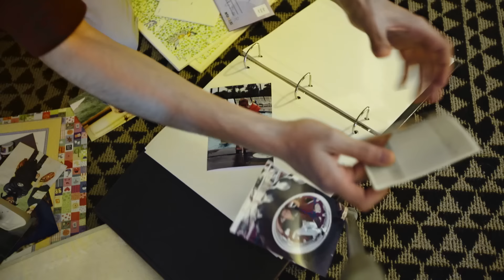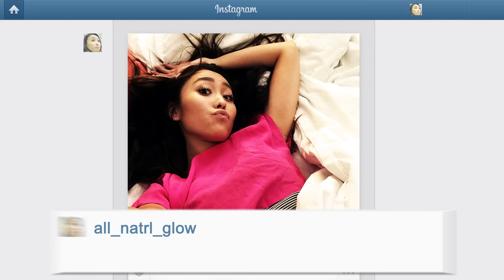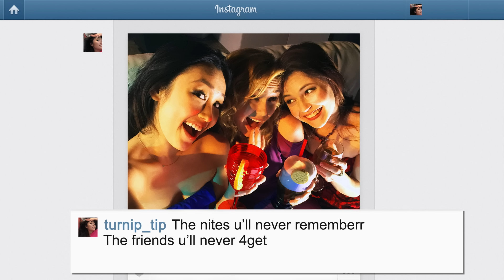EVERY INSTAGRAM EVER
We've all seen these pictures in our feeds - maybe even taken a few! This is Every Instagram Ever!

EVERY [BLANK] EVER is a parody show poking fun at everything… ever.  Join Ian, Anthony, Keith, Noah, and Olivia as we throw a big, fat magnifying glass on the ridiculous tropes and hilarious stereotypes from movies, music, technology, video games, and popular culture… NO SUBJECT IS SAFE!  Catch the newest series from SMOSH every other Tuesday

HELP US FILL IN THE [BLANK]!
Tell us what you want us to make fun of next in the comments!

Cast:
Anthony Padilla
Ian Hecox
Keith Leak
Noah Grossman
Olivia Sui
Savannah
Brittni Barger
Felicia Gomez

Director: Ryan Todd
Written by: Anthony Padilla, Ian Hecox, Ryan Finnerty & Joe Bereta
Produced by: Anthony Padilla, Ian Hecox, & Ryan Todd
Creative Director: Joe Bereta
Director of Photography: John Jimenez
Edited by: Katie Reed
Post Supervision by: Ryan Finnerty
Coordinating Producer: Taryn McDonough
Coordinating Assistant: Mayra Diaz
Casting Director: Brian Jagger
Camera: Brennan Iketani | AC: Jon Hooker
Sound: Ivan Harder
Pre-production Designer: Odin Abbott
On-set Production Designer: Sean McCaffrey
Grips: Patrick Egan & Lee Eisenhower
Wardrobe: Felicia Cowley | Makeup: Paula Barkley
PA: Ryan Sweeney | DIT/Media Mgmt: Gabe Laguer
BTS: Phil Mohr
Color: Mike Burton
Studio Teacher: Jessica Benz